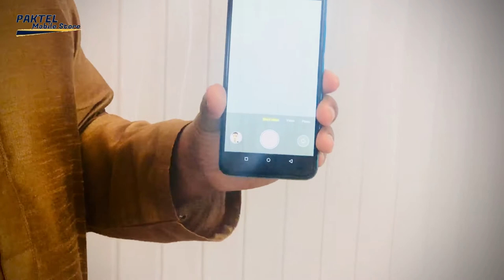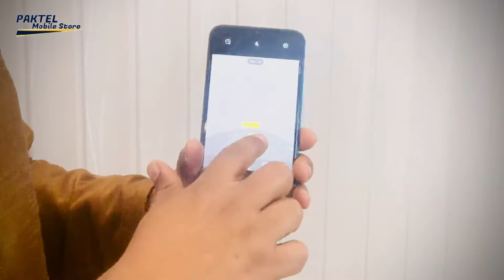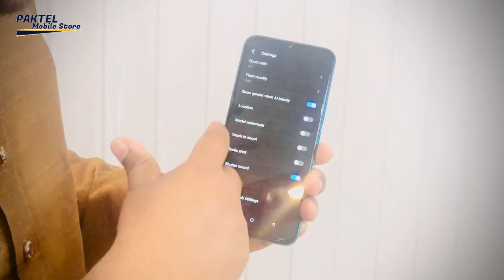Itel Vision 1 Pro Camera Review |13MP Main Camera & 8MP Front Camera Test|| PakTel Mobile Store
paktel_Mobile_Store

For optics, the Itel Vision 1 Pro features a triple rear camera setup headlined by an 8-megapixel primary sensor. the opposite two are VGA sensors and a flash is placed within the camera module also. On the front, there's a 5-megapixel selfie shooter with an f/2.0 aperture housed during a notch.

Connectivity options on the phone include Wi-Fi, dual active 4G VoLTE, ViLTE/ VoWiFi, Bluetooth, GPS, a 3.5mm headphone jack, and a Micro-USB port for charging. Intel Vision 1 Pro is backed by a 4,000mAh battery with AI Power Master technology. The phone features a fingerprint scanner on the rear and Itel says that the Face Unlock feature can unlock the phone in 0.2 seconds. Itel Vision 1 Pro measures 166x75.9x8.5mm.